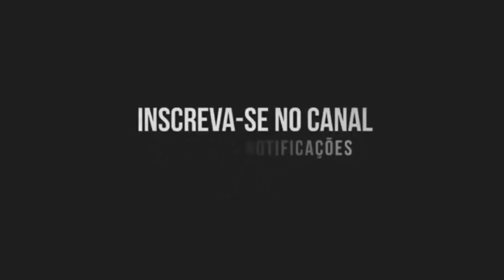INFLUÊNCIA (Canal do Funk) MC YURI REDICOPA, DJ ALEMÃO 011